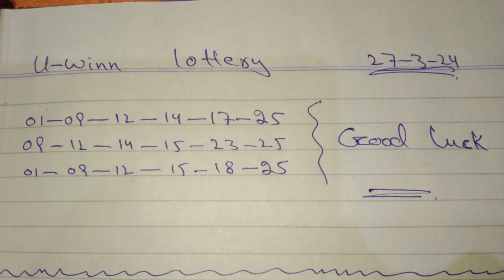U Winn Lottery Prediction 27-03-2024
U Winn Lottery, UAE Lottery,